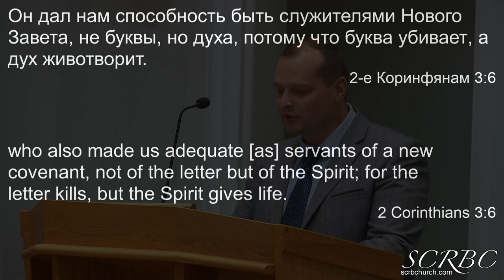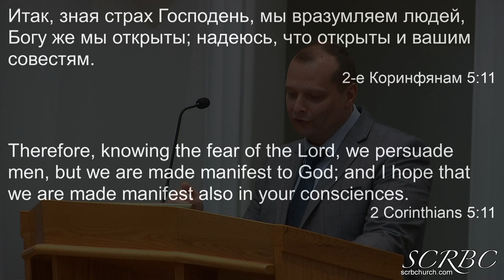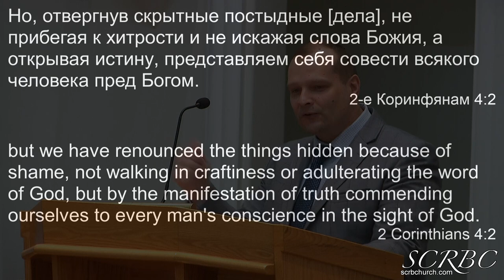10 23 2022 Служитель Нового завета. Д Смирнов